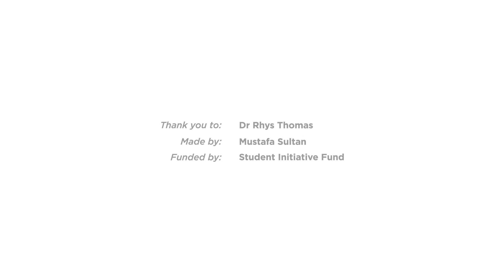How Much Do Neurologists Get Paid? (S1 | E3) Neurology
This big question - how much are they paid? Most medical students will be dying to know how much a neurologist is paid. Remember - this information applies to the UK so the salary will differ in different parts of the world.